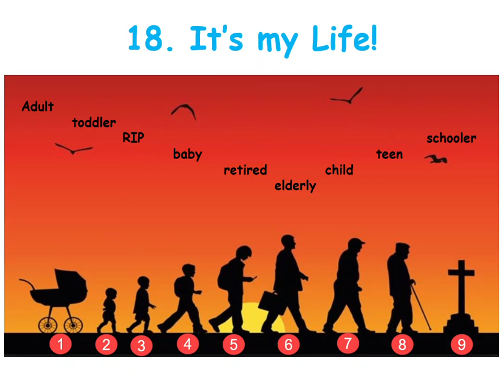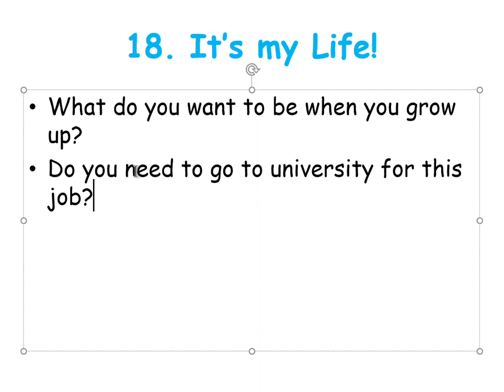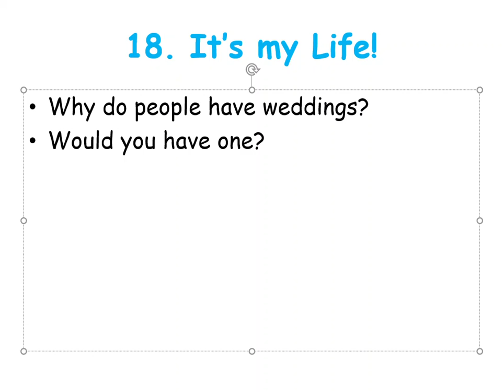18. Life level 5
Phases of life: toddler, child, teen, adult, elderly, RIP,...